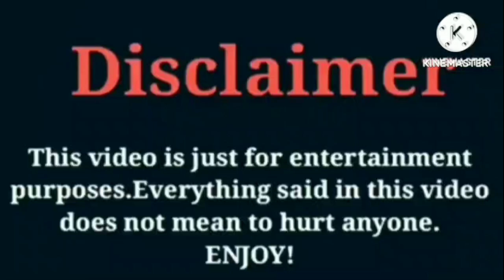Roman Too Lit VS Dez2fly VS Biannca Prince | Lifestyle | Comparison | Interesting Facts